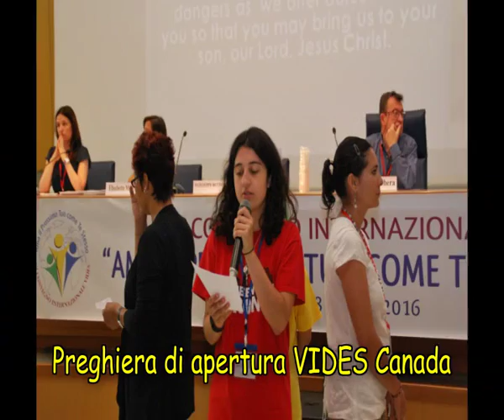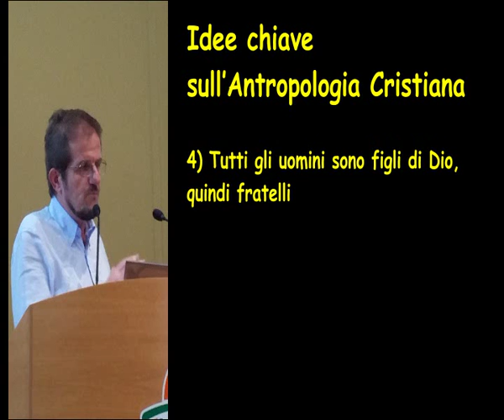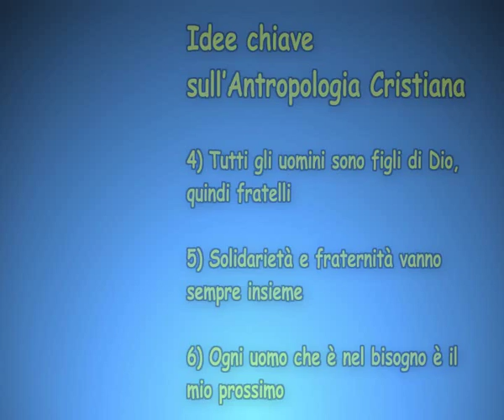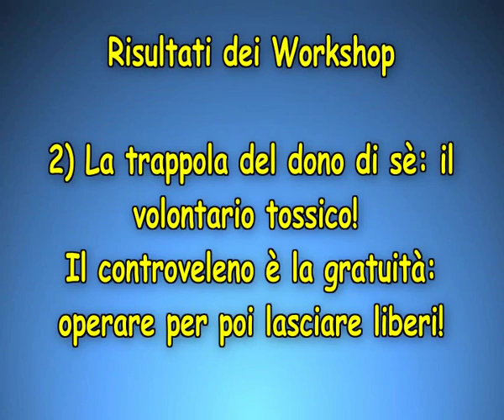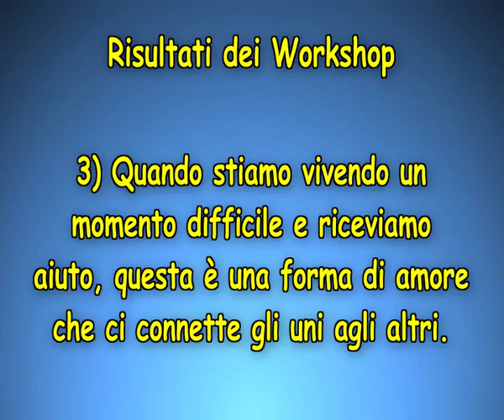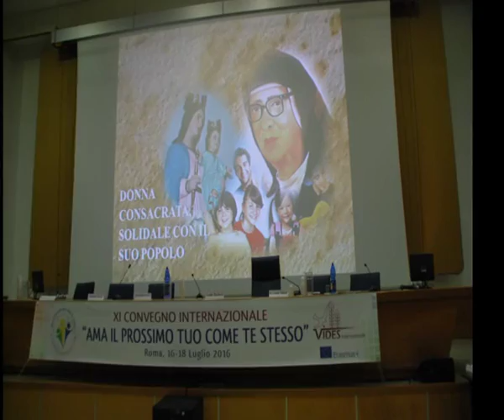16 LUGLIO 2016 XI Convegno VIDES Internazionale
16 LUGLIO 2016 - prima giornata XI Convegno VIDES Internazionale